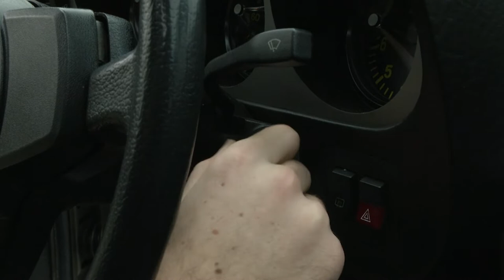EPRO exposed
Achja, das liebe liebe EPRO... Ehe wir uns versehen konnten, war es auch schon vorbei. Aber ein Schmankerl haben wir abschließend noch für euch!
Lasst euch mitnehmen auf eine Reise durch einen typischen Tag als MM-Ersti der EPRO-Videogruppe!

Das EPRO-Videoteam 18/19